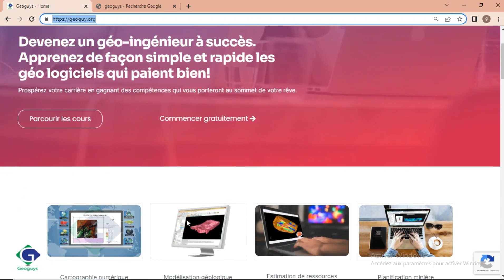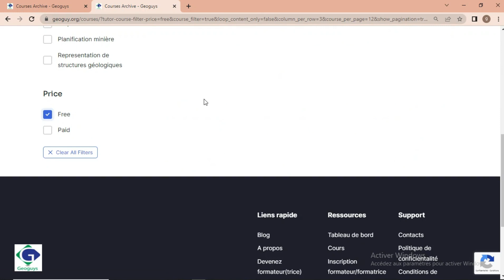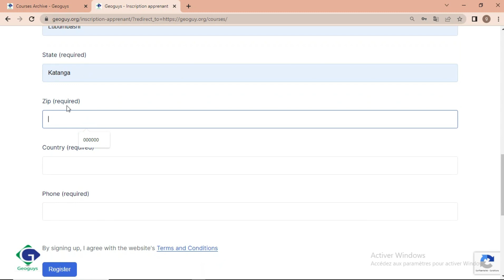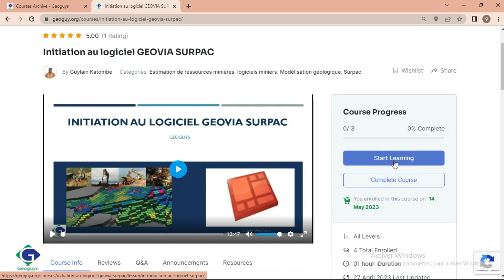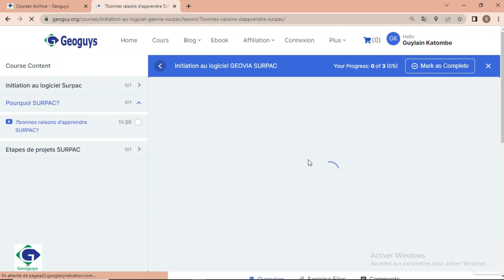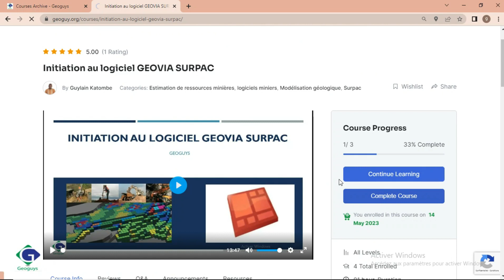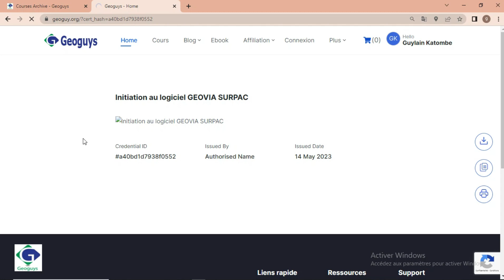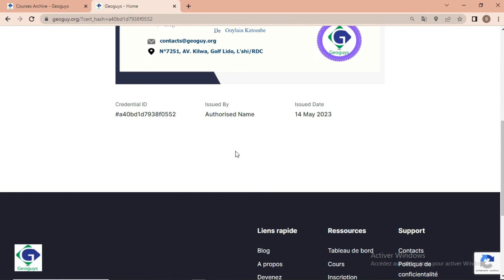Comment suivre gratuitement UNE FORMATION sur GEOGUYS et télécharger un CERTIFICAT?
🚀 Merci 🚀